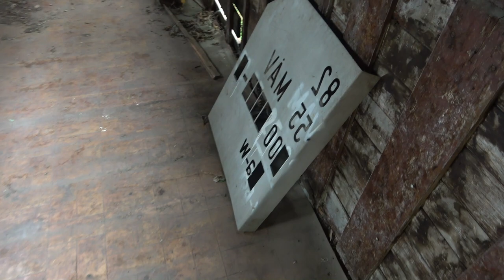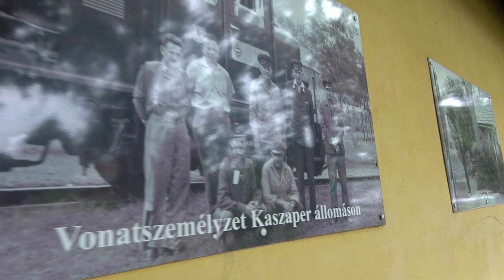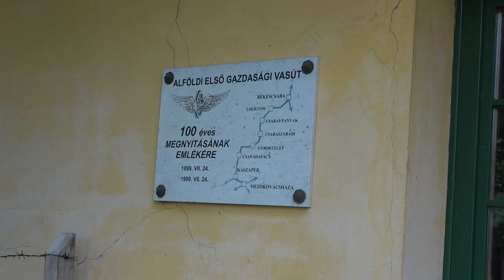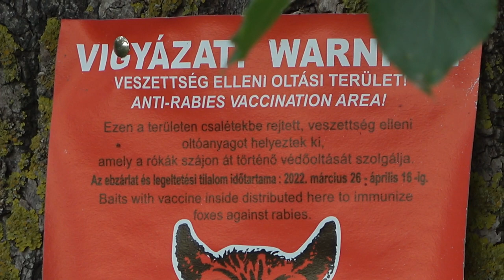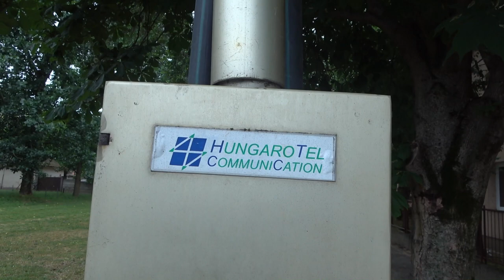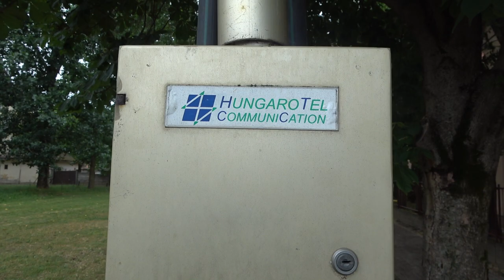2022.05.28 Vonalbejárás 2. rész Alföldi Első Gazdasági Vasút Csanádapáca-Békéssámson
Bankszámla:
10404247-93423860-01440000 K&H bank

Csanádapácától tovább haladva Kaszaper, a kisvasút egykori állomásán kiállítást rendeztek be. Tovább Mezőkovácsházára, itt csatlakozott a Mezőhegyesi GV-hoz a hálózat ill. a mezőhegyesi elágazásnál. Végül Tótkomlóson át Békéssámsonig a teljes szakasz be lett járva. Nagy segítség volt, hogy volt autó jó szolgálatot tett Mézi, a kis fehér Suzuki Splash. Időjárás se volt a legjobb vonalbejáráshoz, de így, hogy volt autó és nagyrészt műúton kellett menni nem okozott gondot a szinte folyamatos eső. Persze, hogy akkor állt el, mikor már hazafelé mentem.

Mezőkovácsházán jobban megnézve, gyalogosan talán a síneken besétálva el lehetne menni a fűtőházig, ha legközelebb arra járok meg fogom nézni ill. a kaszaperi történelmi parkot is, ami az egykori mezőhegyesi GV nyomvonalán van ( egyenesen tovább kellett volna menni 300 m-t kb. ).

Be van tervezve a folytatás is Kaszapertől-Orosházáig ill. majd egyszer Mezőhegyes és környéke is.